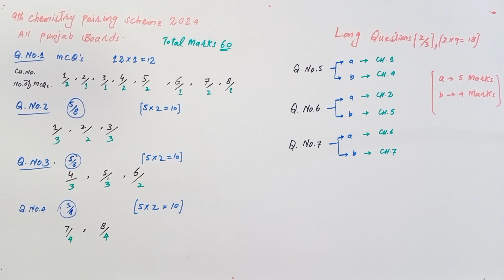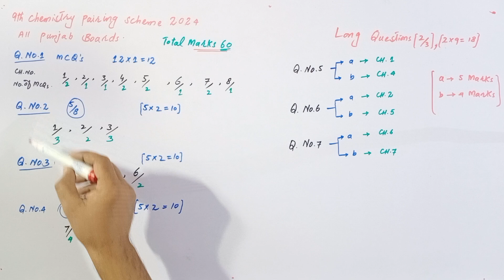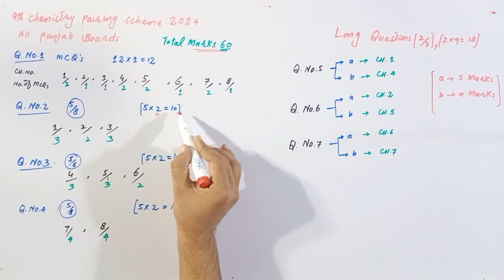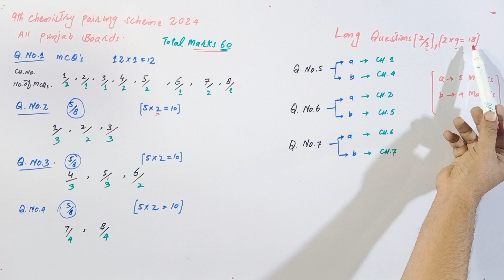9th class chemistry pairing scheme 2024||class 9 chemistry pairing scheme 2024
9thclass chemistry pairing scheme 2024@ChemistrywithsirHammadAli
9thchemistry pairing scheme2024
2024newpairing scheme
9thclass new pairing scheme 2024